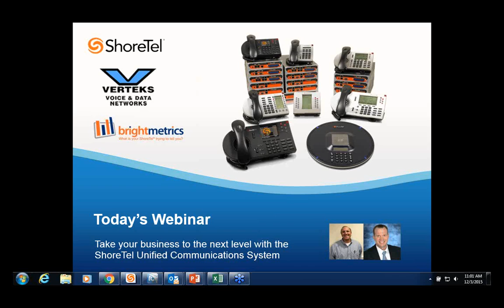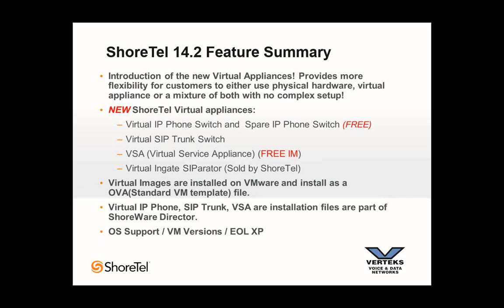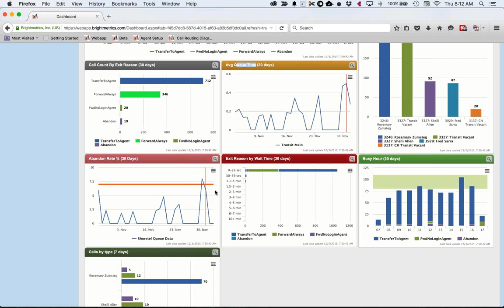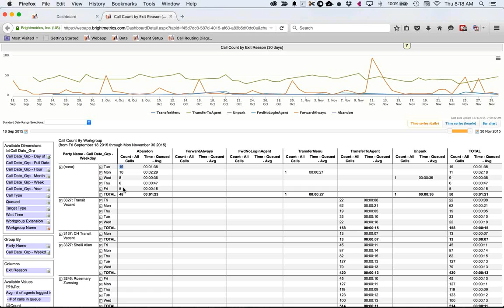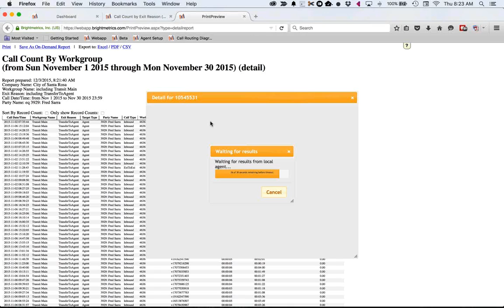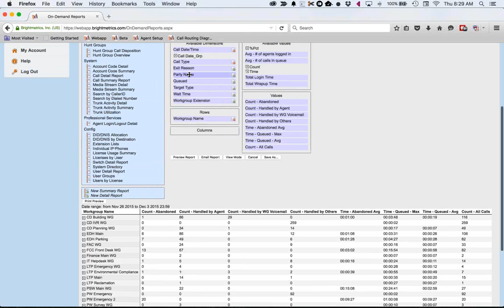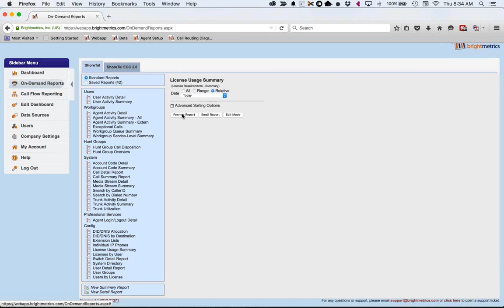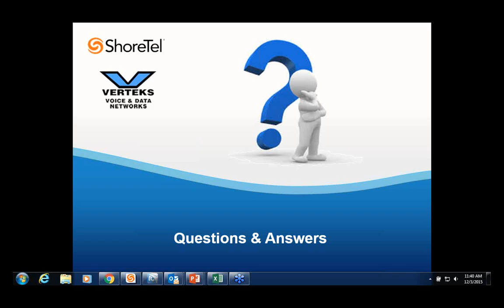ShoreTel VoIP Advanced Reporting for Administrators and Call Center Managers with BrightMetrics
This webinar focuses on the powerful third party BrightMetrics Reporting add on. Gain valuable insight by analyzing ALL of the data in your ShoreTel Unified Communications system.